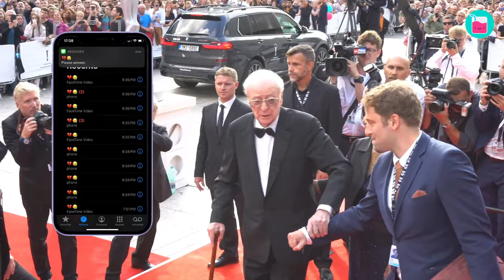How Michael Caine Found Love In A Coffee Ad | Rumour Juice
How do you find the love of your life? Michael Caine knows the answer – you should just carefully watch TV ads. The actor fell in love with a girl in a commercial, found her, and became her husband. And then, she unexpectedly saved his life.

0:00 Small vodka for breakfast was nothing to worry about
2:22 Finding love in an unexpected way
3:55 "Meeting Shakira calmed me down"
5:56  "I collapsed like a house of cards"